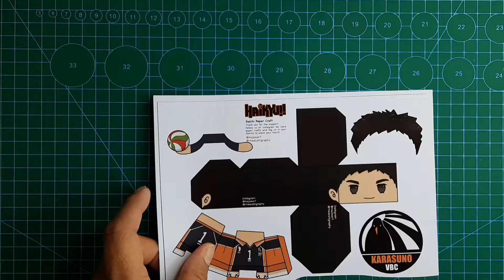Daichi Haikyuu Papercraft free templates | ไฮคิว คู่ตบฟ้าประทาน โมเดลกระดาษแจกฟรี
credit @rheacalligraphy @majoaart

self-assembled paper model
The clip uses 180 gsm matte photo paper
Equipment used: cutter, ruler
Paper cutter, TOA glue and hand

in order not to miss new clips

โมเดลกระดาษประกอบเอง
ในคลิปใช้กระดาษโฟโต้เนื้อด้าน 180 แกรม สีจะสดทนกว่ากระดาษธรรมดา
อุปกรณ์ที่ใช้ คัทเตอร์ ไม้บรรทัด
ที่กรีดกระดาษ กาวTOA ไม้ทากาว

เพื่อจะได้ไม่พลาดคลิปใหม่
โมเดลกระดาษแจกฟรีทุกสัปดาห์นะครับ

ไฟล์สามารถโหลดได้เลยด้านล่างนี้
(รหัสมี 4 ตัวบอกไว้ในคลิปด้านซ้ายบน)

โมเดลกระดาษฟรี การ์ตูนคู่ตบฟ้าประทาน คาเงยามะ

โมเดลกระดาษฟรี การ์ตูนคู่ตบฟ้าประทาน คาเงยามะ โทบิโอะ

โมเดลกระดาษฟรี การ์ตูนคู่ตบฟ้าประทาน ฮินาตะ โชโย

โมเดลกระดาษฟรี การ์ตูนคู่ตบฟ้าประทาน |สึกะวาระ โคชิ| นิชิโนยะ |

โมเดลกระดาษฟรี การ์ตูนคู่ตบฟ้าประทาน อาซึมาเนะ อาซาฮิ